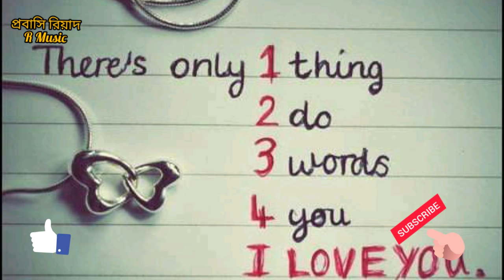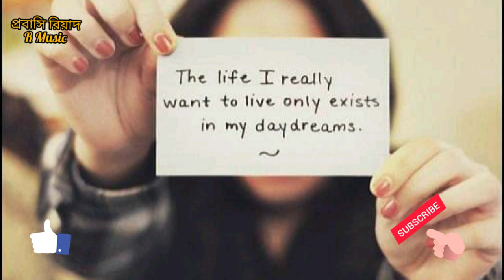মন বড় বেইমান _ দিল বড় বেইমান _ Mon boro beiman _ dil boro beiman _ bangla new song _ R Music